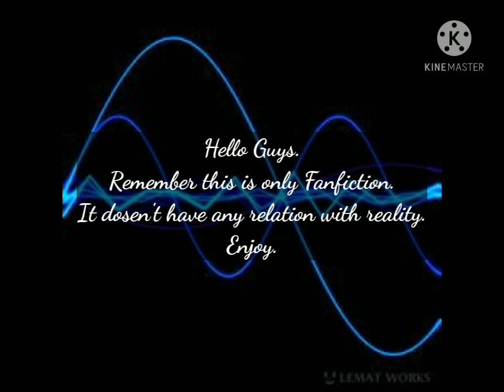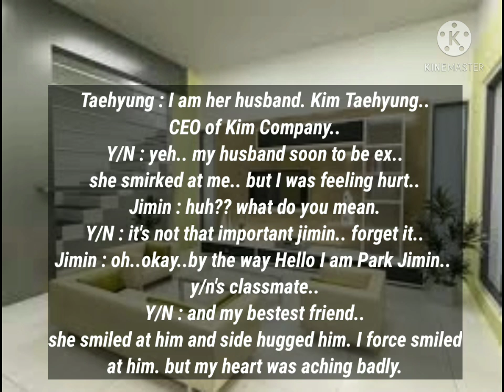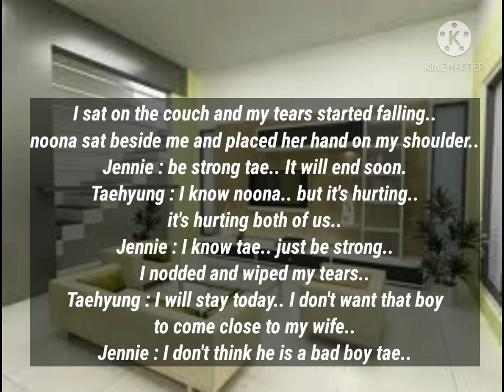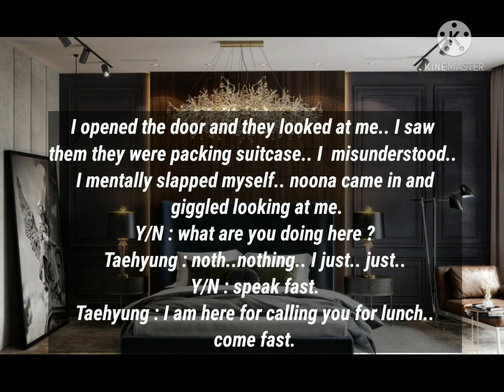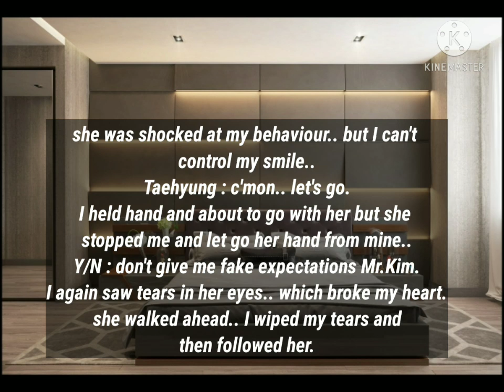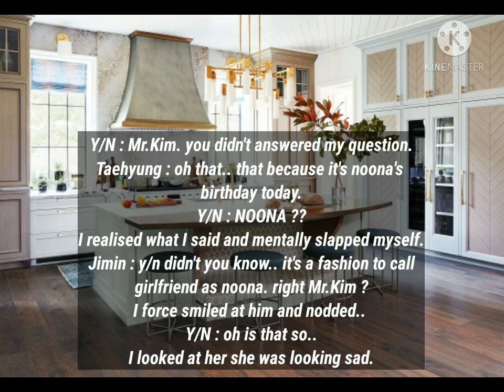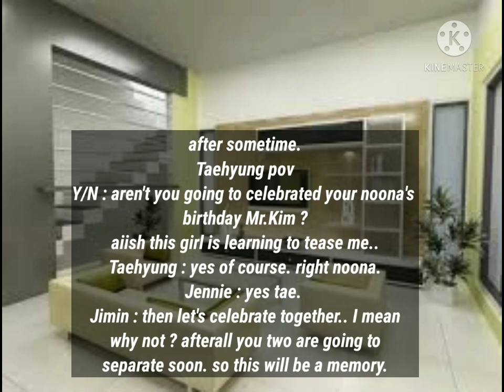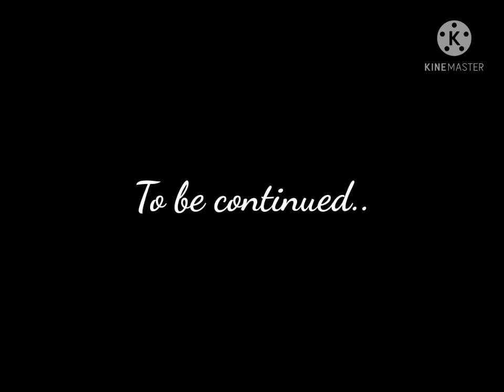When your cold husband came with other girl and called you an idiot #3 || Taehyung FF